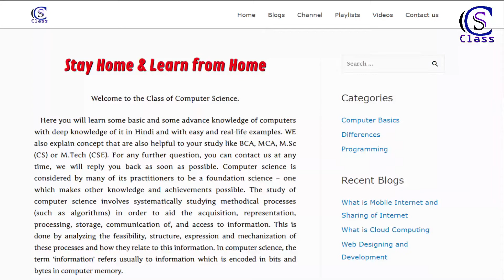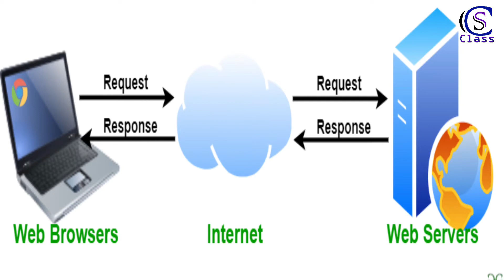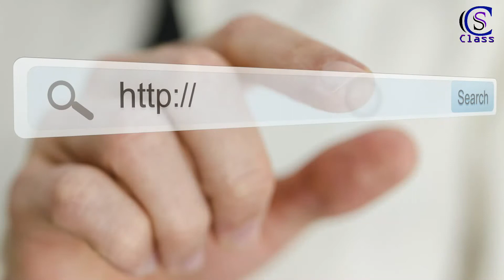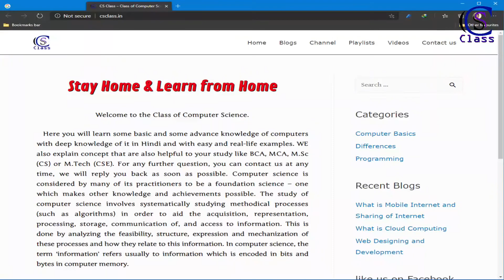What is Web Browser and Web Server? on CS Class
Here is the Difference between Web Browser and Web Server on CS_Class by Neeraj Jangra